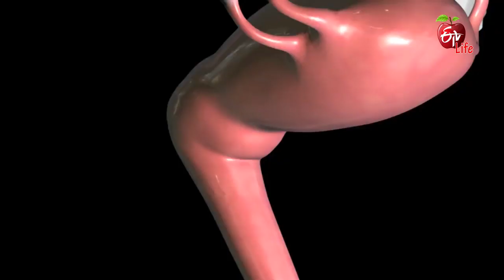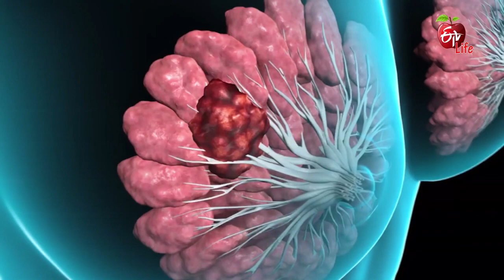Which Type of Cancer is Hereditary? | Dr ETV | 13th February 2019 | డాక్టర్ ఈటీవీ